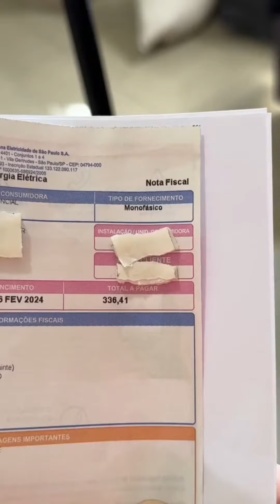COMPILADO DOS SHORTS!!! #8 (daniielbn) 🏖️🌤️